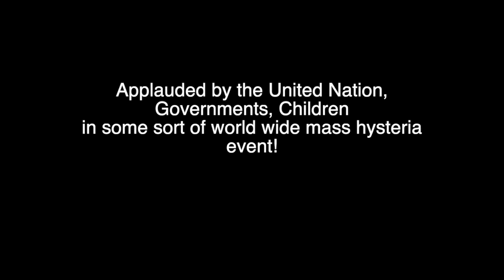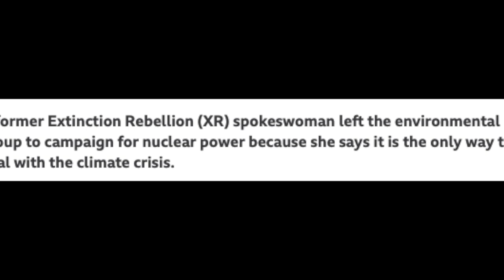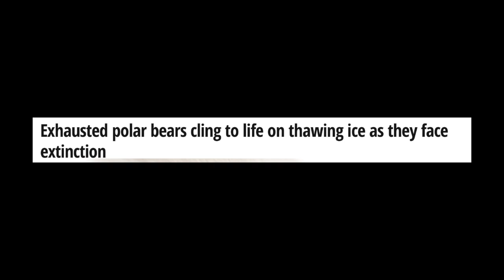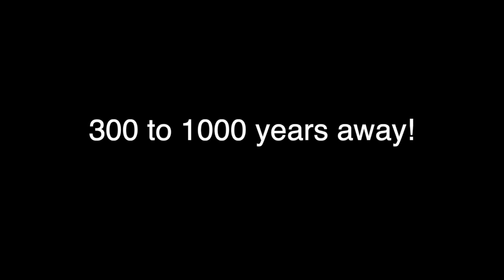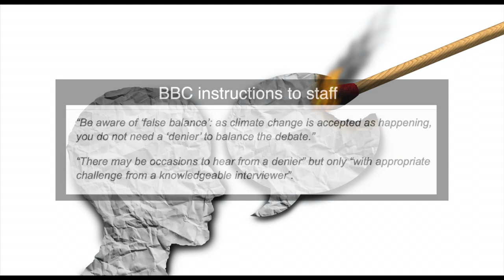The Climate Emergency Fiction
As mental health concerns among children to grow, the part of the constant "climate emergency" narrative cannot be underestimated. Reports of children unwilling to get out of bed in the morning due to a sense of doom and hopelessness.
But how factual is the irresponsible messaging being pushed by the media?

If you find anything factually incorrect in this video, let us know. We welcome challenge and debate. Paul Burgess is the For Britain spokesman for the environment and a For Britain committee member.